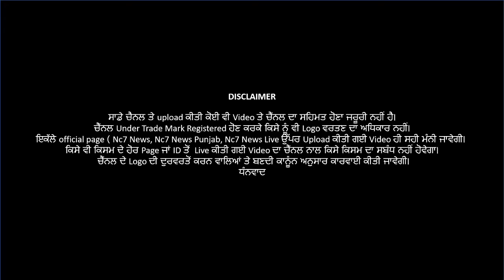Dabwali ਚ ਪੁਲਿਸ ਦੀਆਂ ਪਈਆਂ ਭਾਜੜਾ || Nc7 News || Exclusive Report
Dabwali ਚ ਪੁਲਿਸ ਦੀਆਂ ਪਈਆਂ ਭਾਜੜਾ